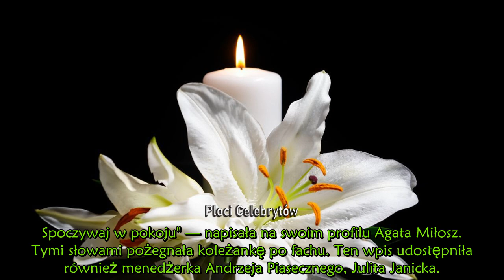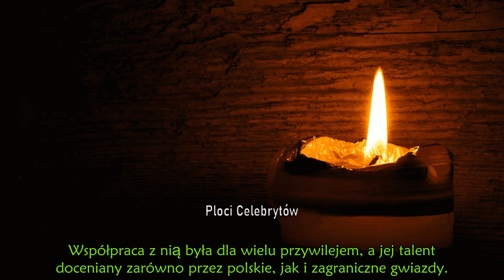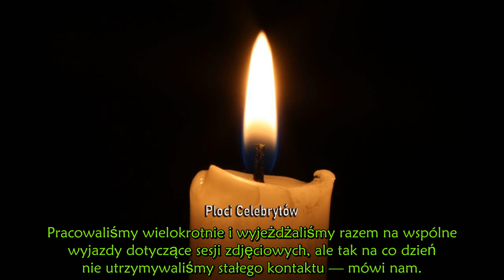Gwiazdy pogrążone w żałobie .Nie żyje znana makijażystka